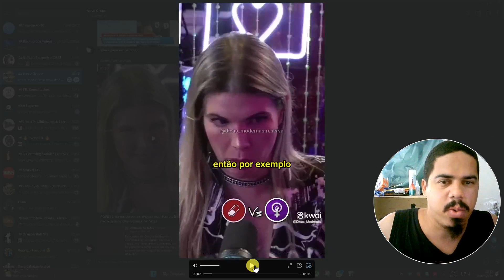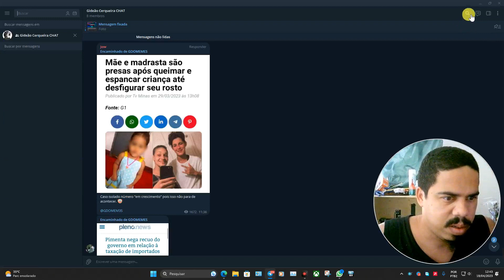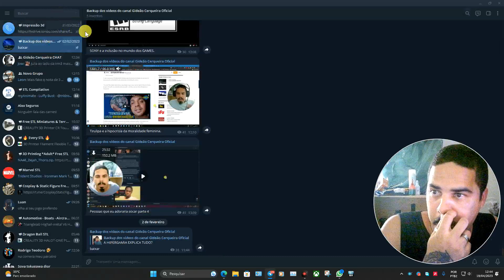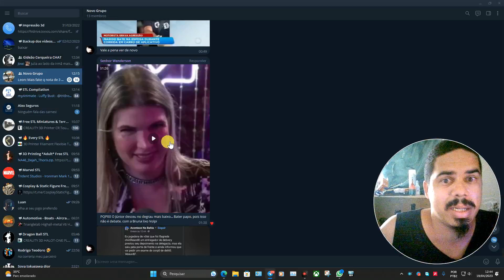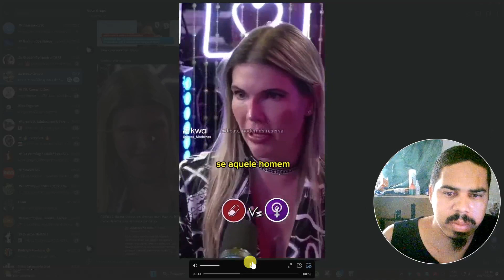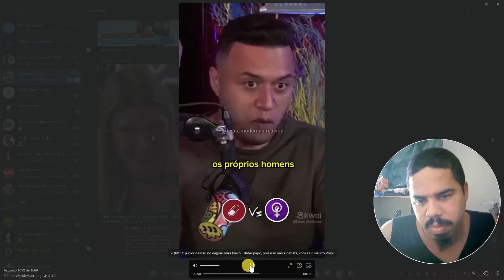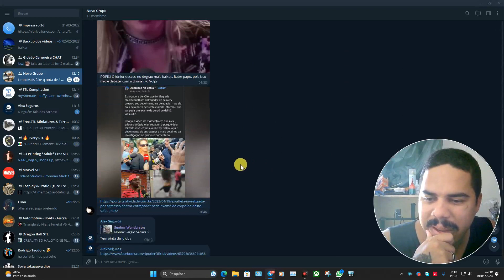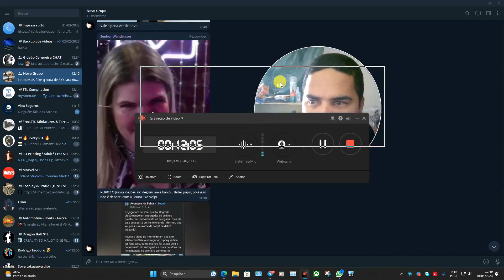Junior! Quer ir pro inferno? abraça o capeta e não os enviados...